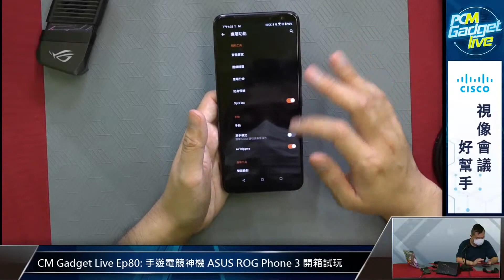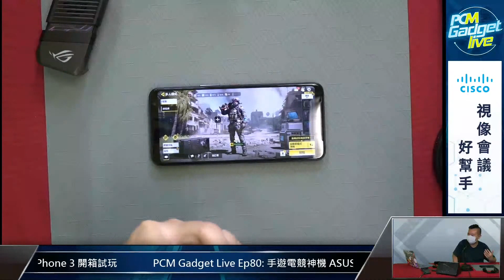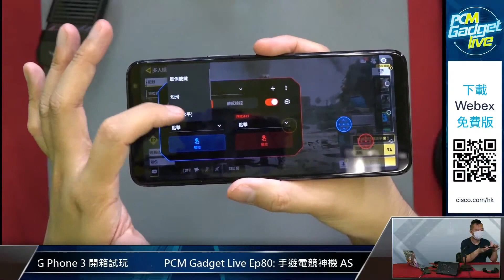PCM Gadget Live Ep80: 手遊電競神機 ASUS ROG Phone 3 開箱試玩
對於手遊發燒友來說，ASUS ROG Phone 3 絕對是 Dream Machine，這部手遊電競神機除了使用頂級硬件規格之外仲有什麼賣點？今集《 PCM Gadget Live 》就同大家開箱試試。